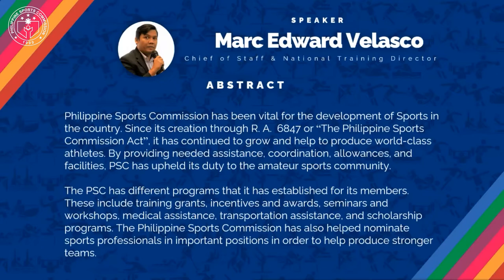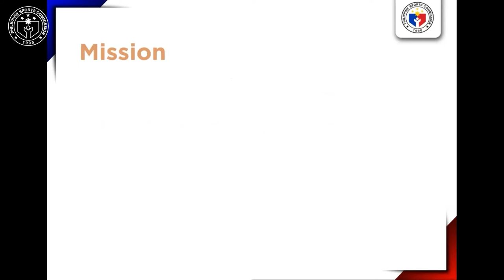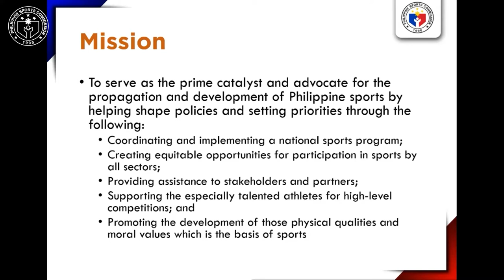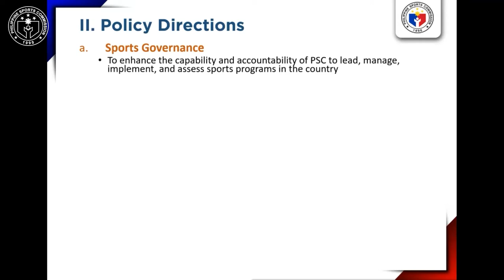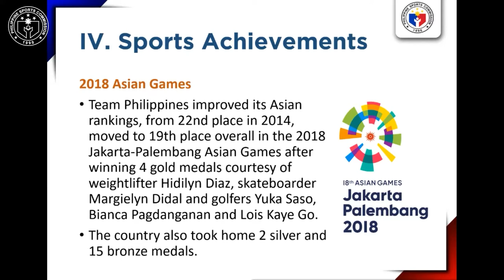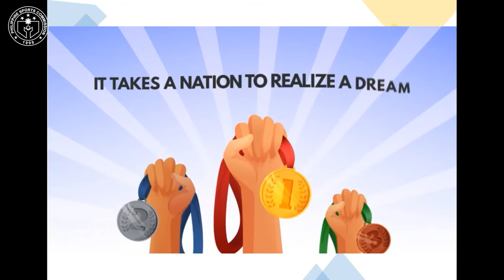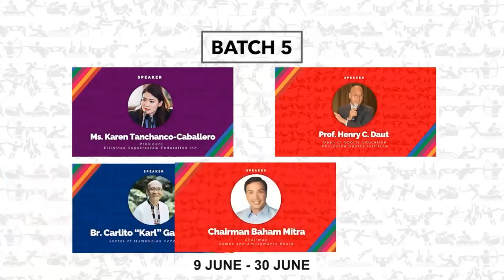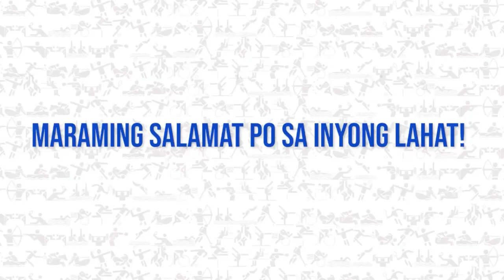Sports Conversations. Topic: The PSC and Philippine Sports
National Sports Summit 2021
Topic: The PSC and Philippine Sports
Session 25 Full Recording